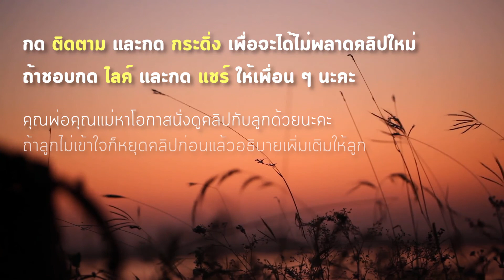เทคนิคการจำเดือนทั้ง 12 เดือนเป็นภาษาอังกฤษ